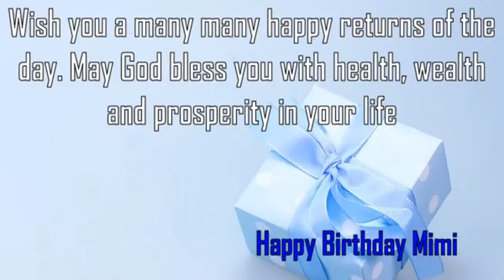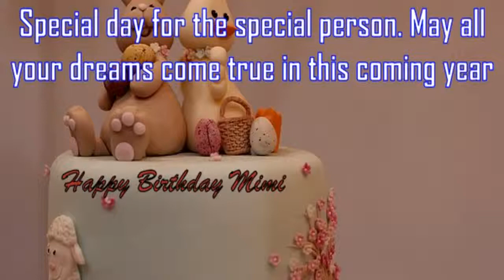Happy Birthday Mimi Image Wishes✔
Happy Birthday Mimi Images. Send Personalized happy birthday wishes to Mimi in 1 min by visiting
GreetName has thousands of image templates to choose from based on gender, age, and relationship. Pick the best image template. Enter Your Name and click 'Generate Personalized Image' button. You can share Mimi picture birthday wishes to any social network such as Facebook status, Whatsapp status, Instagram, Twitter, Google+, etc